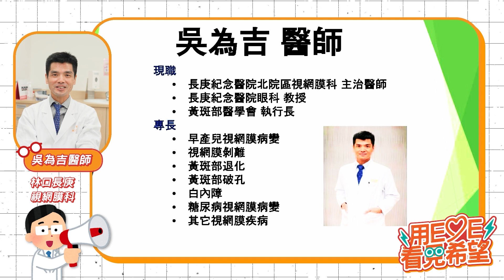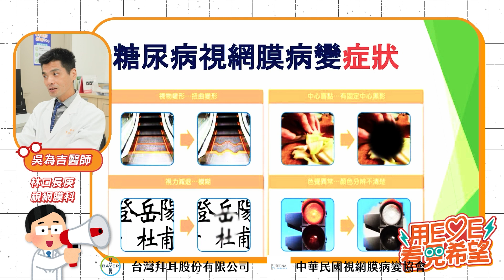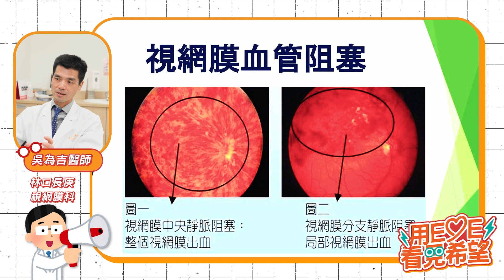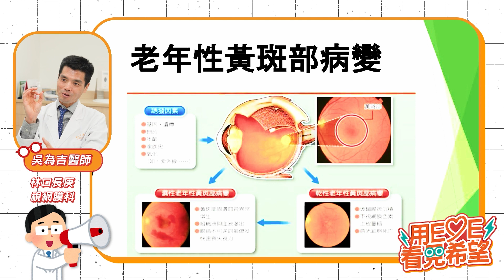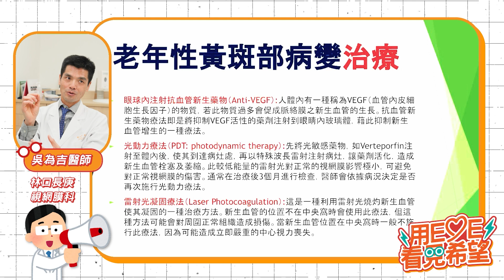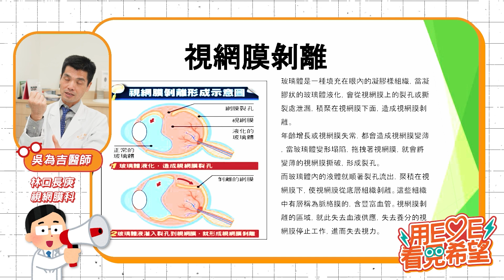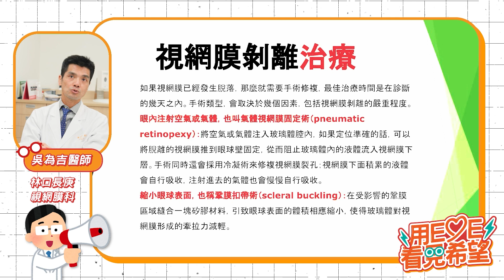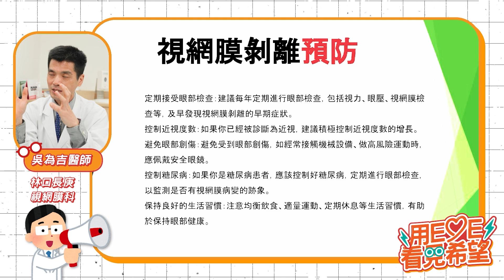黃斑部病變治療與保健：新北林口長庚醫院吳為吉醫師｜用Eye看見希望-視網膜名醫系列講座